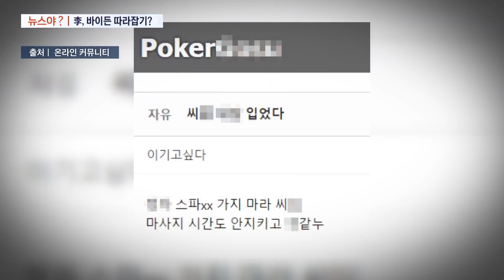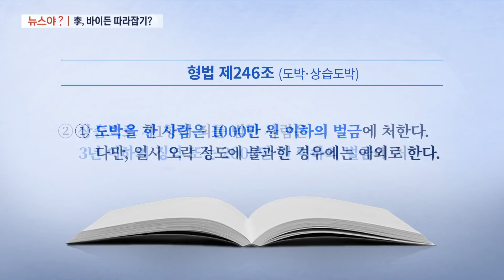[뉴스야?!] 이재명, 바이든의 부정(父情) 따라잡기?